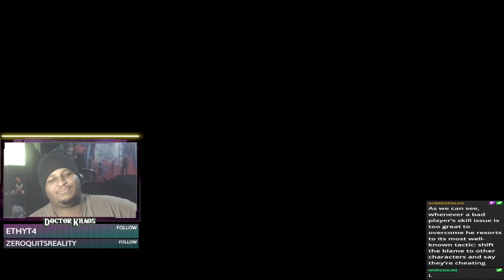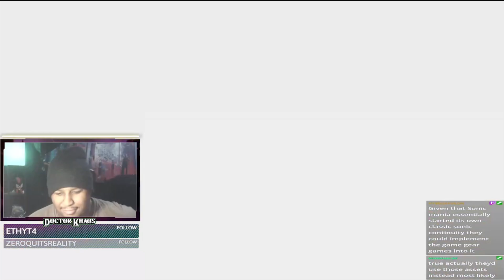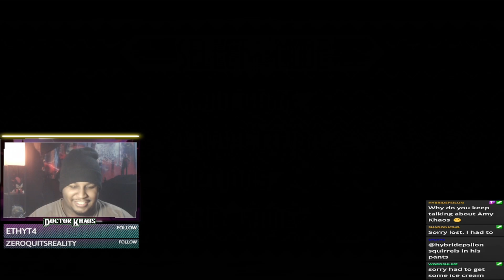Sonic Triple Trouble 16 Bit - (Sonic Fan Game) Khaos Plays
Doctor Khaos/Khaos Full Stream Video Archives: Khaos Plays the incredible remake of Sonic Triple Trouble and obscure Sonic Game released for the even more Obscure Sega Game Gear.
Original Record Date: April 23, 2023

As always thank you all for being apart of Team Khaos and the Khaos Legion!